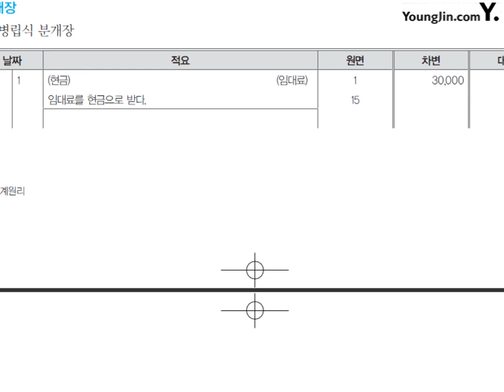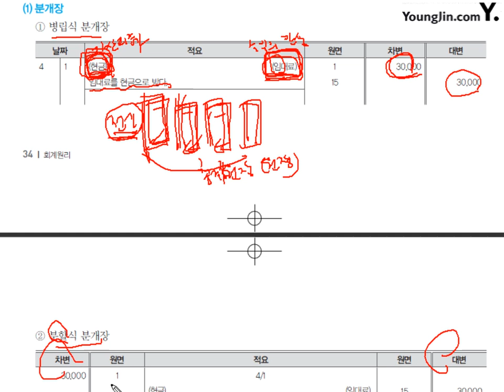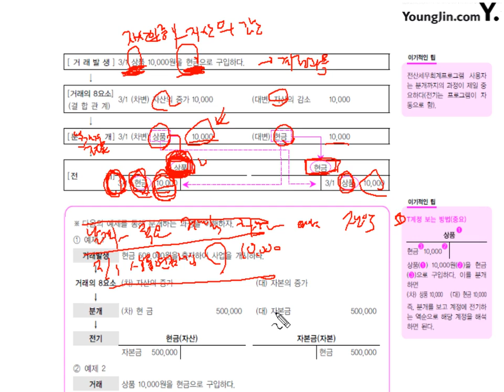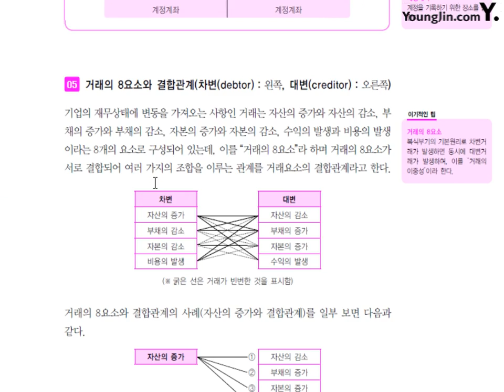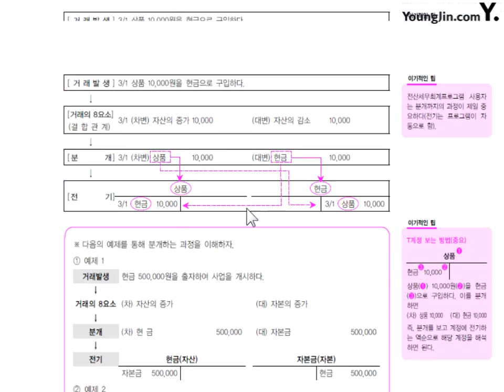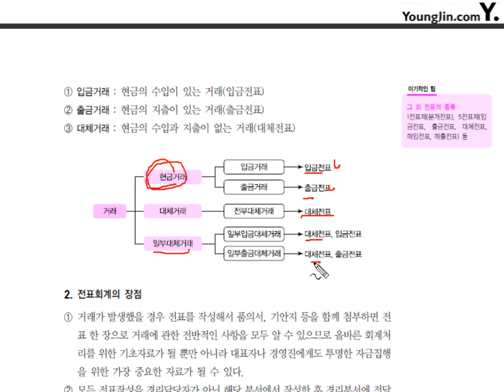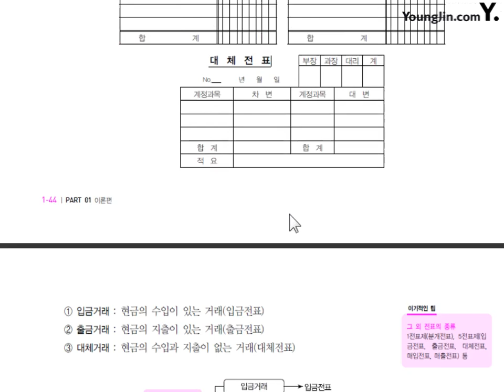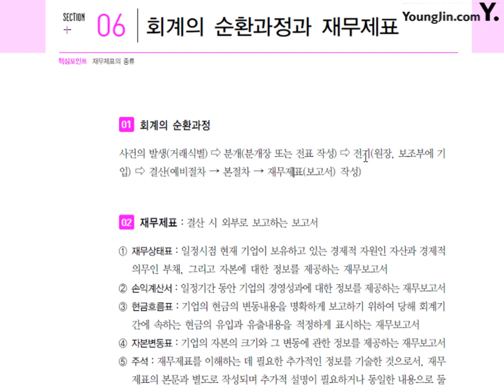[전산회계2급 이론+실무] [이론] 분개와 전기, 회계의 순환